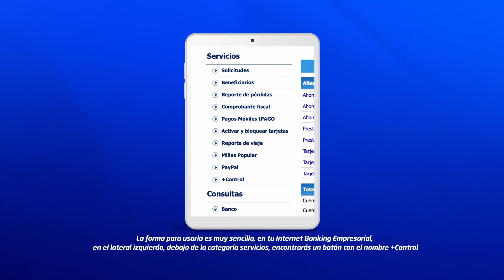¿Cómo puedo acceder a +Control?